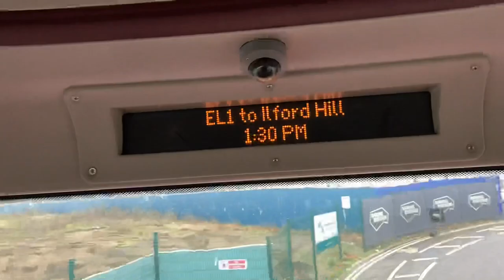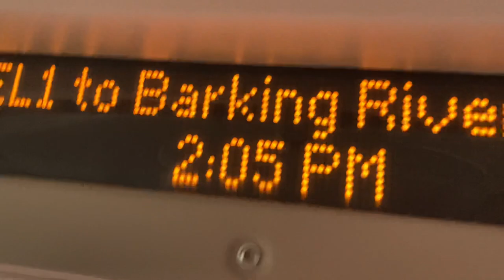FRV. Go Ahead Route EL1 Barking Riverside to Ilford Hill. Borismaster LT938 (LTZ 2138)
Go Ahead is East London Transit

Journey time: 32 mins

The route was fun and fast as I dodged the Ilford Lane traffic. The route is a lil bit boring after barking tho

EL1 allocation is jus borismasters

EL1 travels through:
Barking Riverside, Thames View Estate, barking, Ilford Lane, Ilford Stn/Ilford Hill.